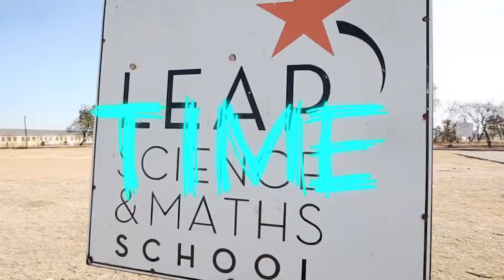947SchoolInvasion at Leap 4 in Diepsloot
That's a Wrap! Our final day of 947SchoolInvasion was at Leap 4 Science and Maths school in Diepsloot and it was AMAZEBALLS. Gold Reef City, CNA and the Dis-Chem Foundation all came through to show some love in the spirit of Mandela week